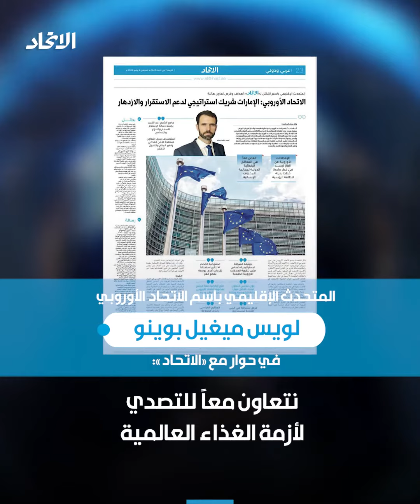كيف ينظر الاتحاد الأوروبي لمستقبل العلاقات مع دول الخليج؟